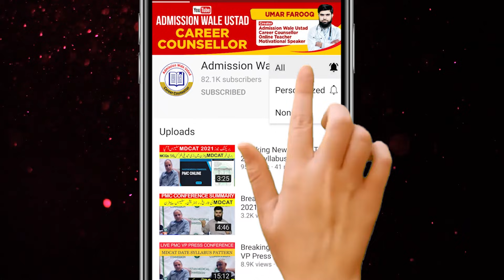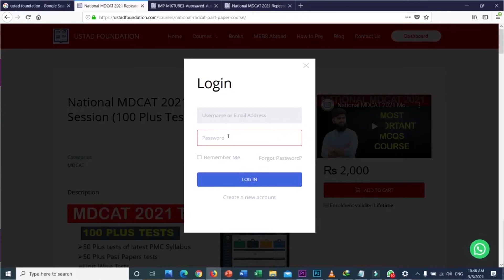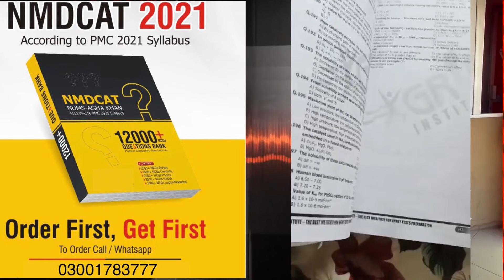PMC Warning MDCAT Date Selection Notification Hurry Up PMC MDCAT 2021 Latest News